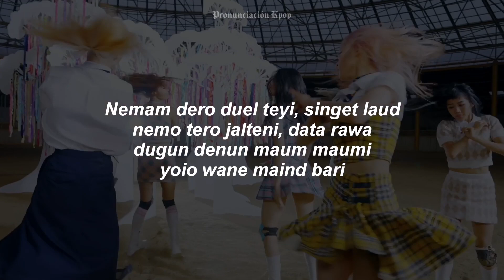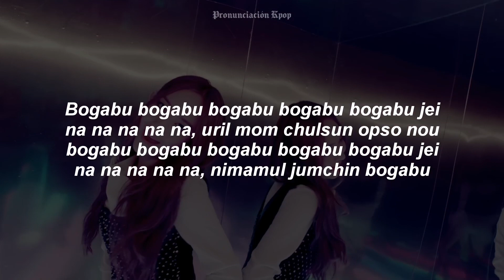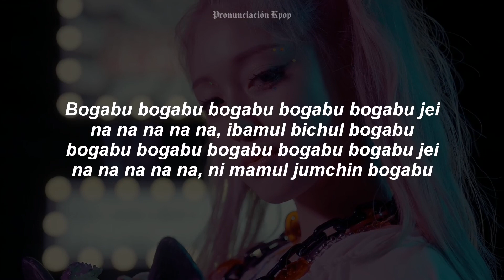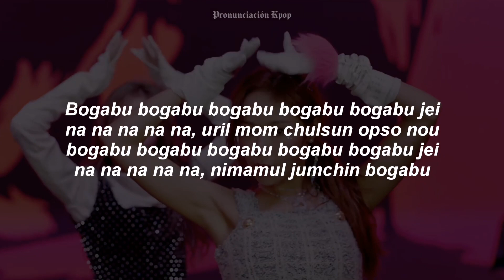BugAboo - BugAboo (Letra Fácil / Pronunciación Fácil / Easy Lyrics)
BugAboo Letra Fácil
BugAboo Letra
BugAboo Easy Lyrics
BugAboo Fácil
BugAboo Easy
BugAboo Pronunciación Fácil
BugAboo Pronunciación
BugAboo Lyrics
BugAboo Debut
BugAboo